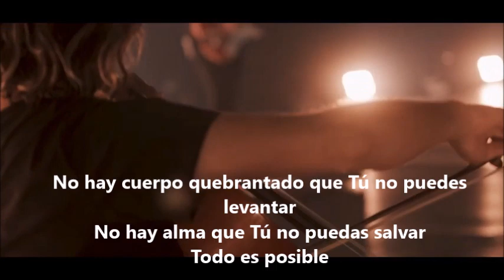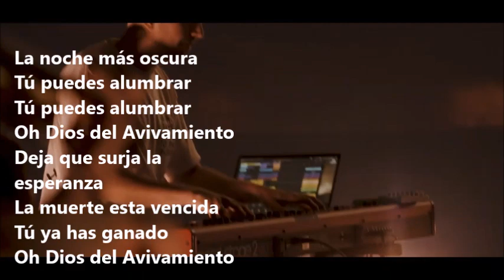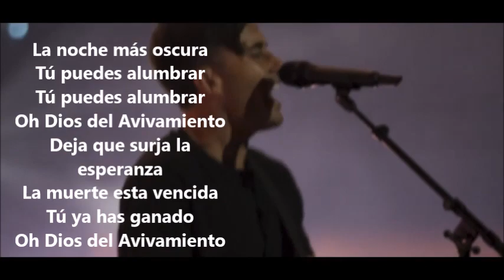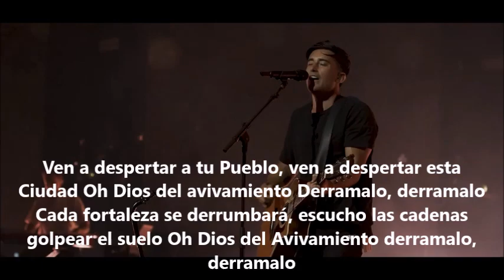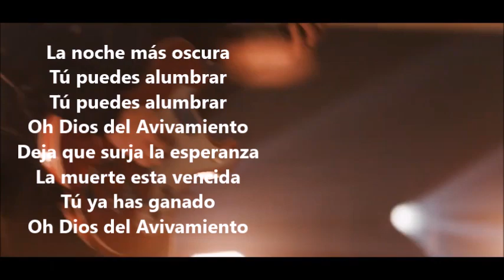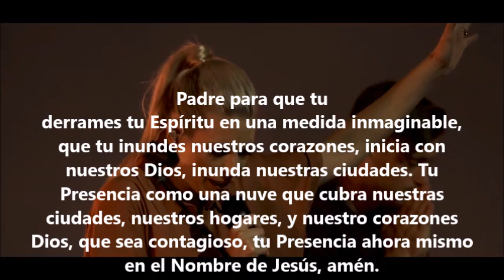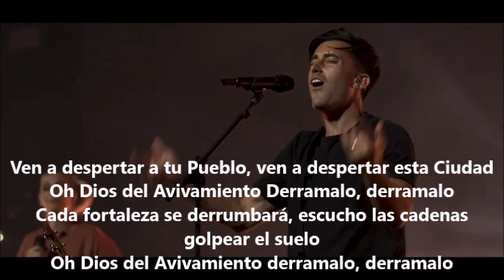DIOS DEL AVIVAMIENTO GOD OF REVIVAL BETHEL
God of Revival Bethel. Subtitulada en Español
with subtitle in Spanish